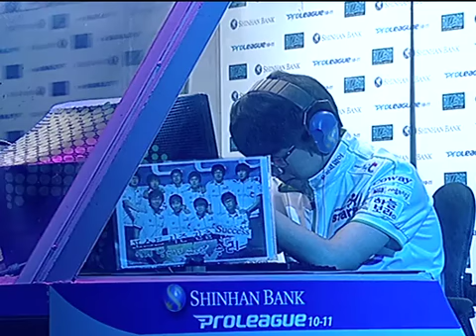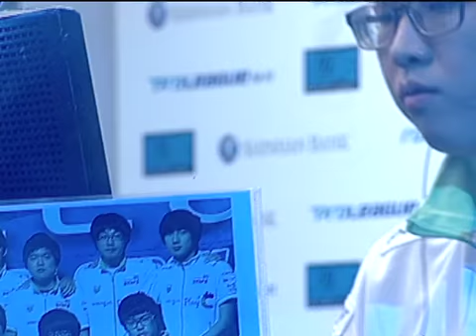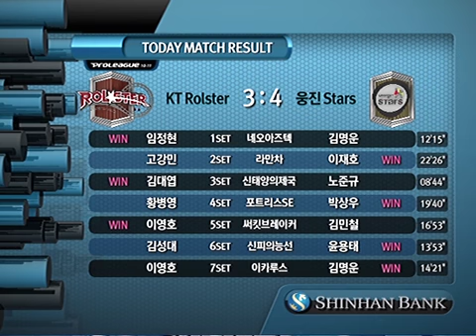SPL ZerO vs Flash 2011-07-16 @ Icarus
Map: Icarus

ZerO (Zerg)
- Name: 김명운 (Kim Myung Woon)

 vs

Flash (Terran)
- Name: 이영호 (Lee Young Ho)
- Team: KT Rolster

League: 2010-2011 Shinhan Bank Proleague

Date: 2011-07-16